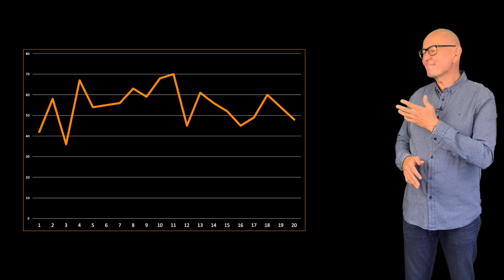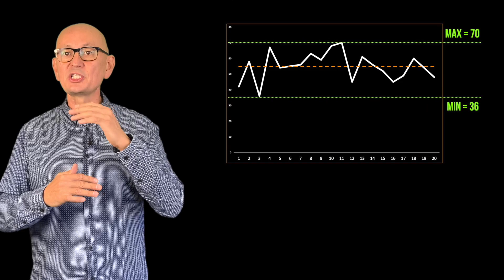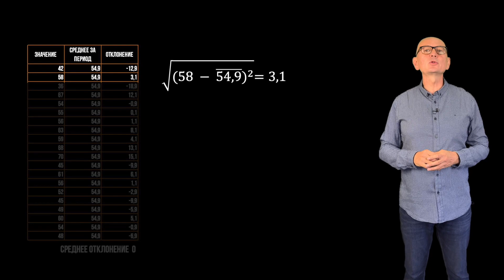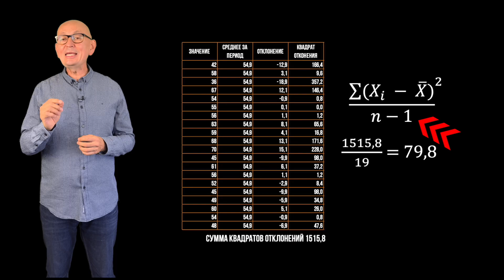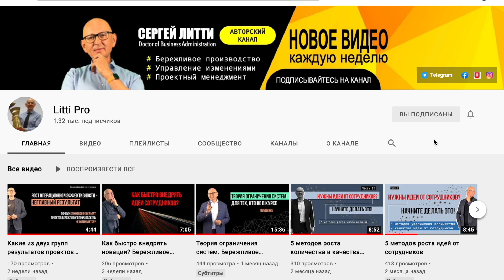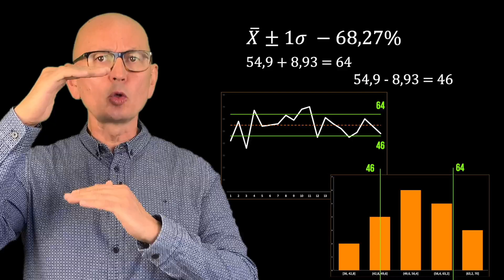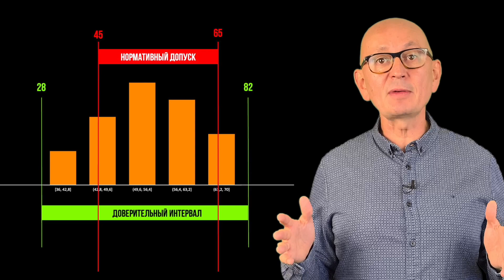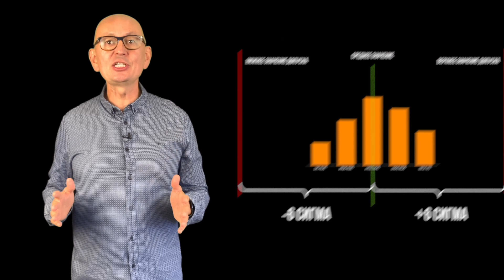Шесть сигма. Бережливое производство. Управление изменениями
Что значит статистический показатель 6 сигма?
Как показатель можно использовать при развертывании Бережливого производства?
Как определить шесть сигма в ваших процессах и управлять изменениями на основании статистических показателей?
Как на практике использовать шесть сигма?

Сегодня поговорим о статистике в управлении изменениями, бережливом производстве. Вы поймете, что это совсем не сложно и очень помогает в принятии управленческих решений.
Будет интересно, посмотрите это видео до самого конца.

Уолтер Шухарт, а затем его ученик Эдвард Деминг, ввели в обиход такое понятие как статистическое мышление — это основанные на теории вариабельности способ принятия управленческих решений, это критически важно при управлении изменениями, развертывании бережливого производства.

Вариабельность, вариативность присуща любому процессу. И шесть сигам как раз дает более полное понимание природы вариабельности, что в свою очередь существенно обогащает инструментарий менеджеров.

Total Productive Maintenance, Обучение на производстве, Производственный инструктаж, Шесть сигма, 6 сигма